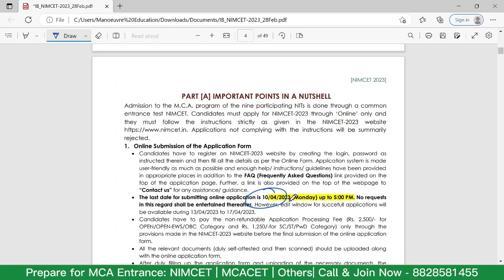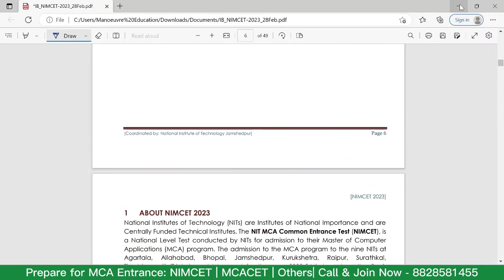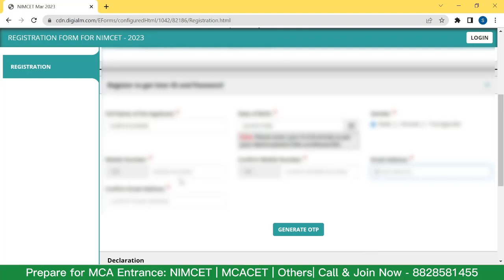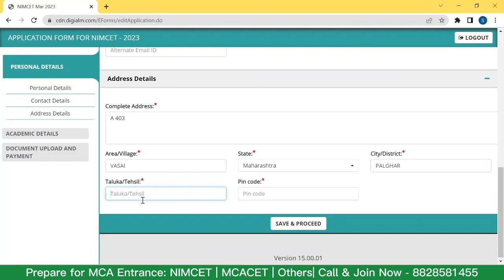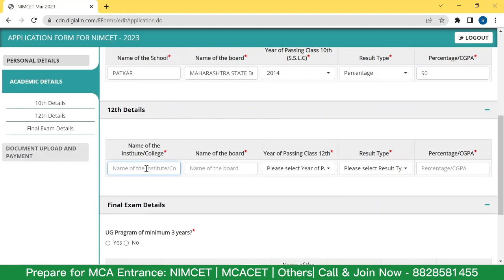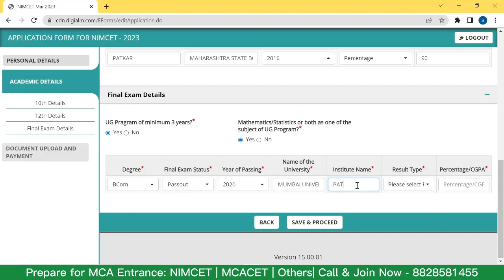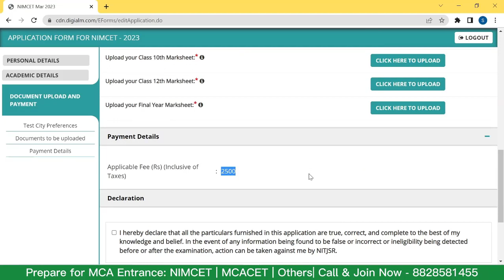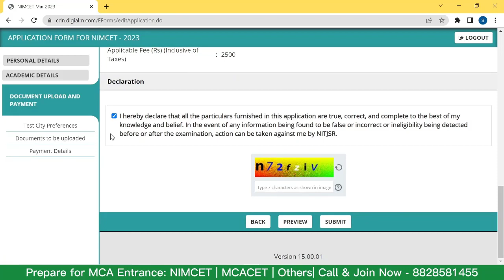NIMCET 2023 - How To Fill NIMCET Application Form ? | Step By Step Procedure | Watch Now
Online Registration and Application form is available from 05/03/2023 (10:00 AM) to 10/04/2023 (5:00 PM)

Call/WhatsApp on :
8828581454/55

CLASSROOM COACHING :-
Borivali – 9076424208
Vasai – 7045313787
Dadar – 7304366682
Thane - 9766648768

Follow the link for NIMCET 2023 Live Class Program : -

Follow the link for  NIMCET 2023 Full Course Program : -

Follow the link for NIMCET 2023 Books (Study Materials) Program : -

MCA CHANNEL

MUST WATCH

Manoeuvre Education